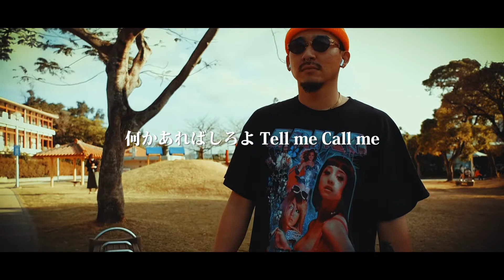【Lyric MV】ICE DOGG - ToもDaち | Darlle Records